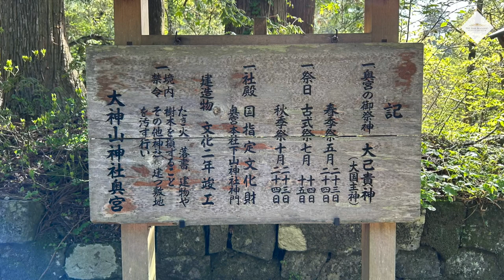聖なる山にたたずむ山陰最強パワースポット【大神山神社奥宮(鳥取県大山)】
旅行しながらコンサルする、日本一自由なブランディングコンサルタントが、ブランディング関連動画とプライベート動画を配信しています。
「SNS運用の知見がない」
「SNSでセルフプロデュースができない」
「SNSにどんな投稿をすればいいのか分からない」
「SNS集客の効果が実感できない」
「SNSに投稿する効果的な動画作成ができない」
などのお悩みはすべて

をするだけで解決できます。

【ブランディング動画制作代行】
★YouTubeメンバーシップ【ファイブスターブランディング学院】

・世界30カ国以上！30000人以上のサラリーマン、主婦、フリーター等、普通の人が、集客が起きまくりバズりまくった、ブランディング術を公開中！
・毎月98,200円のコンサルティング内容の動画が見放題！

※iPhoneのYouTubeアプリでは登録できないので、iPhoneの方はSafariからご登録ください。